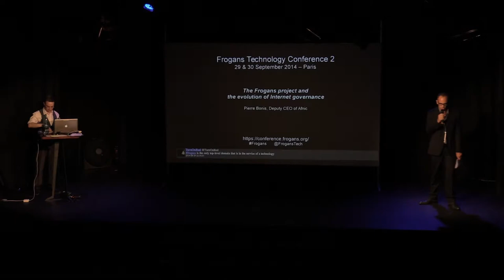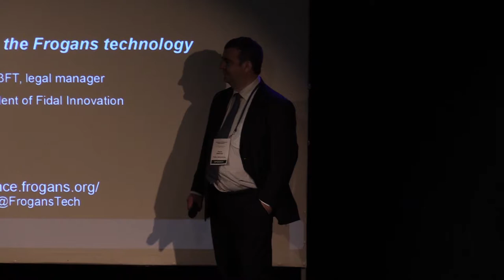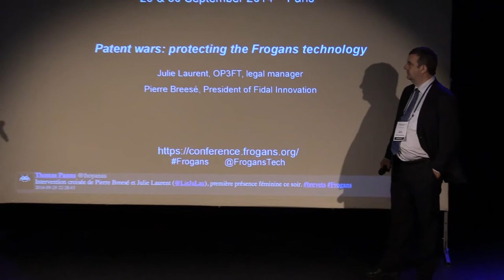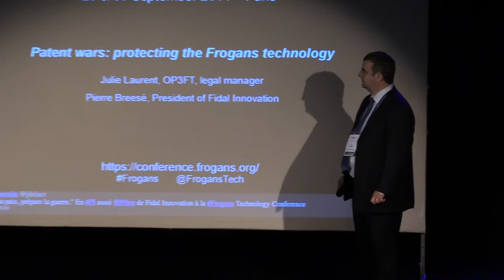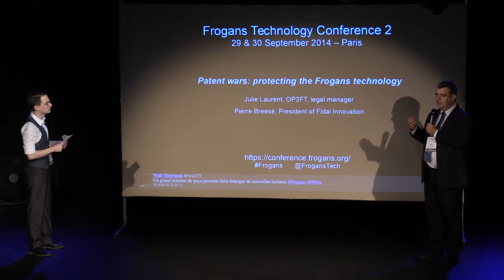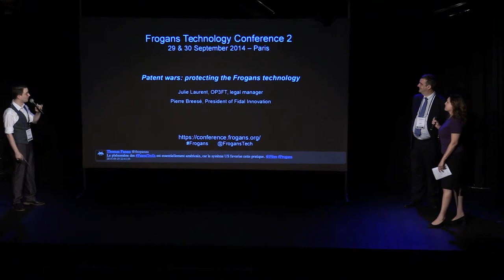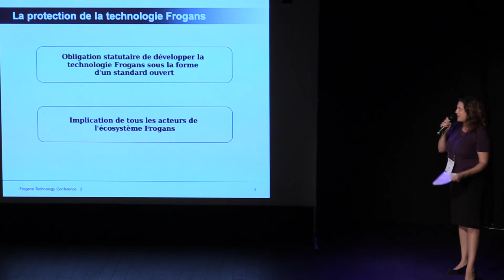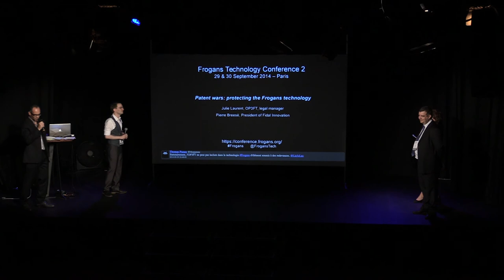FTC2 - Patent wars: protecting the Frogans technology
Frogans Technology Conference 2 - September 29, 2014 - Pierre Breesé, President of Fidal Innovation, talks about his expertise when it comes to registering technology patents. Why do technology companies engage in patent wars? What is a patent troll and is the Frogans technology sufficiently protected with its patents? Julie Laurent, OP3FT, legal manager, follows up with more details on the protection of the Frogans technology: the choice of open standards and the implication of users.